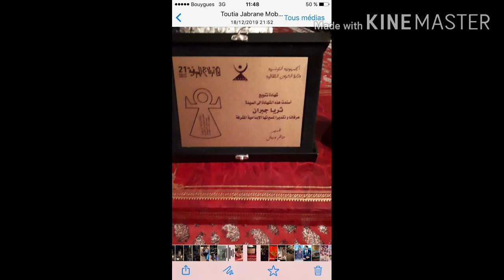Adieu l'artiste Lala Touria Jabrane , grande Dame du théâtre et ex ministre.RIP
* عن قناة " Sam Déco / سميرة ":
قناة Sam Déco / سميرة هي قناة تعرض لكم عدة فيديوهات شيقة ومفيدة تتعلق بـ: السفر .. الديكور .. الرياضة .. التقاليد المغربية .. أحداث شيقة ومقاطع فيديو أخرى ذات صلة. لذلك ندعوكم للاشتراك في القناة ليصلكم كل ما هو جديد.